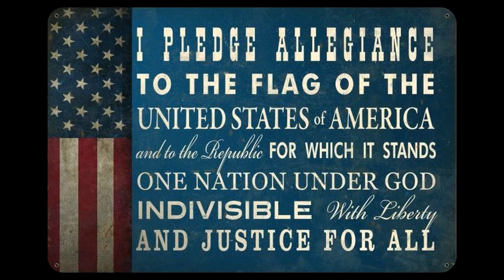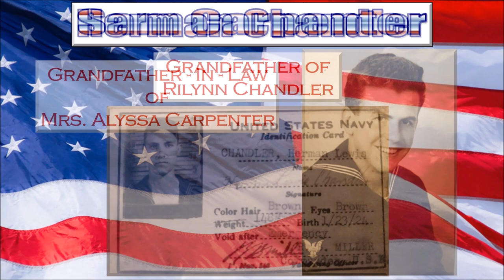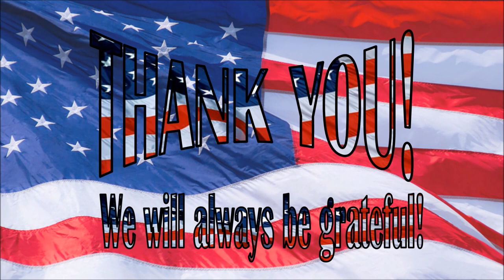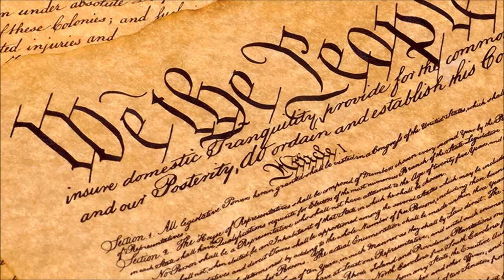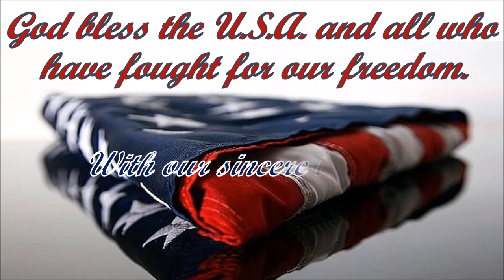Foot of Ten Elementary Presents Veterans Day 2020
Paying tribute to our veterans with our annual Veterans Day Assembly is one of our proudest traditions at Foot of Ten Elementary.  This year, while we cannot gather together, we still wanted to share this special tribute to our heroes...especially the family members of our students and faculty.  We hope you enjoy, and thank you to all who have served our great nation!